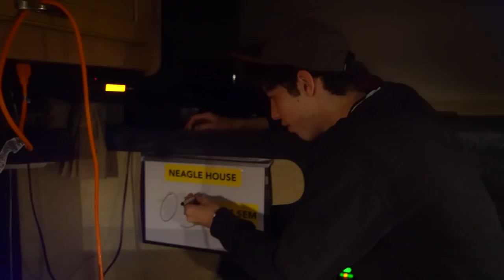NOSSA NOVA CASA!!!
⇃Segue aqui ⇂